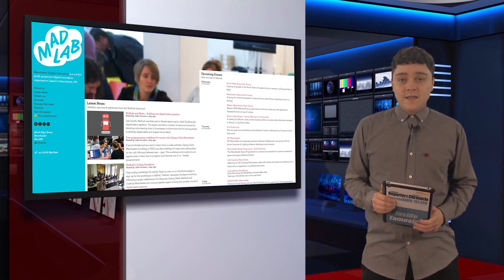Inside Tameside 11th October 2015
Inside Tameside 11th October 2015 with Tom Greggan